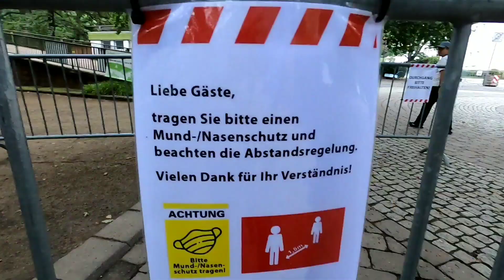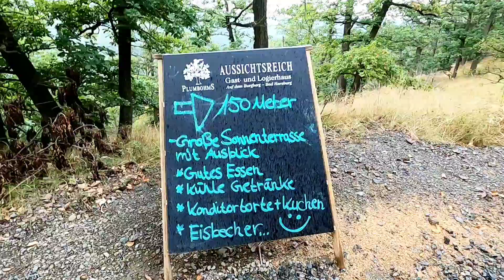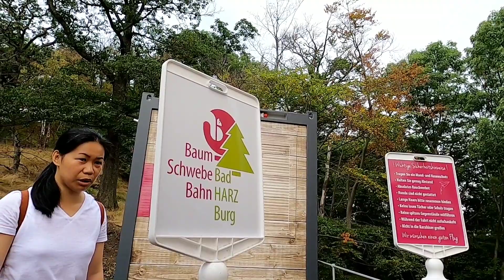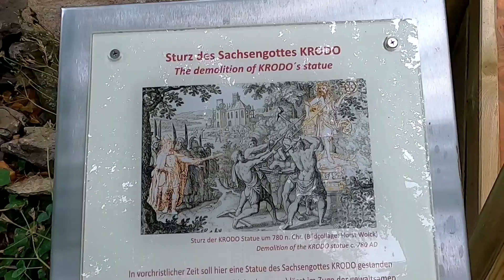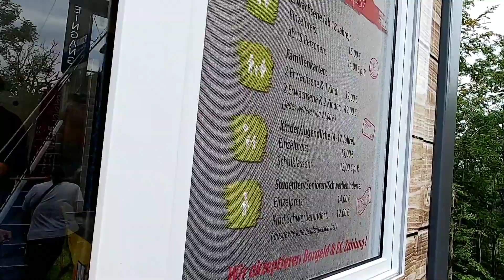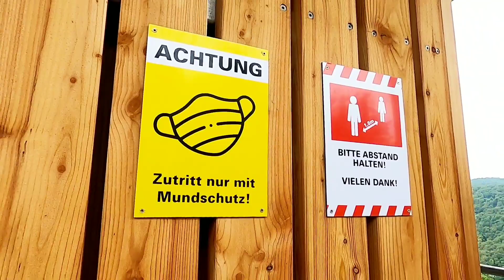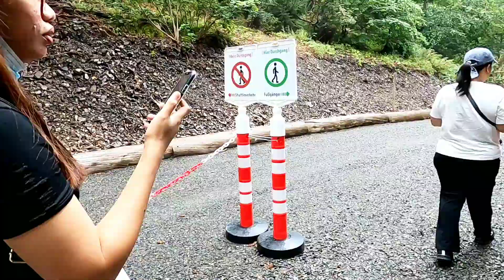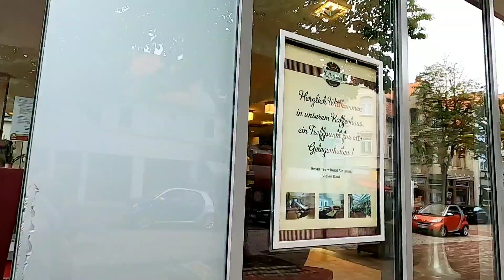BaumSchwebeBahn Harz in Bad Harzburg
Zipline Experience for the first time
Newly Open Baum Schwebe Bahn in Bad Harzburg
Burgberg, Bad Harzburg